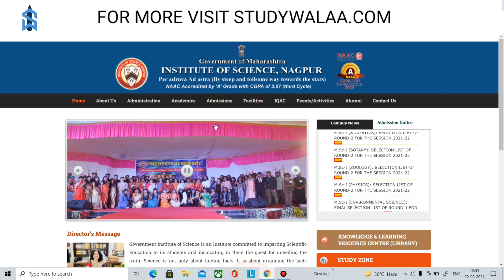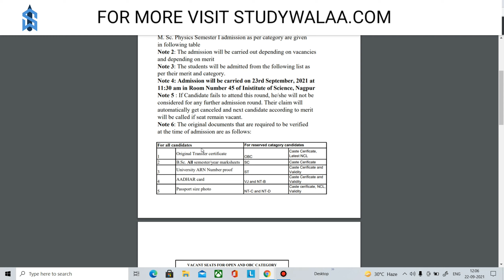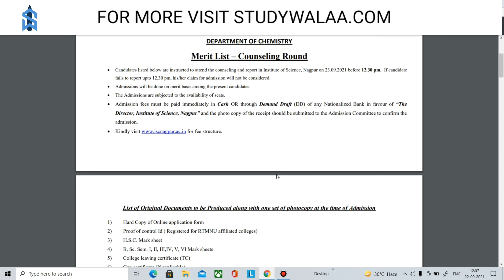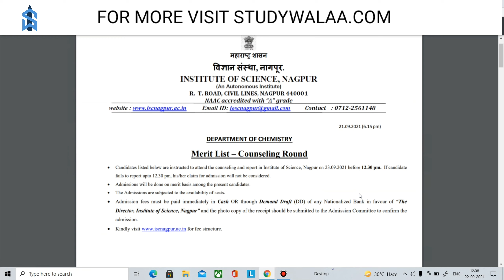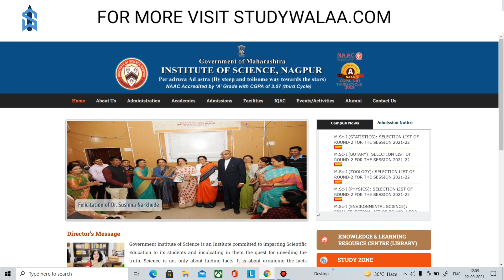RTMNU INSTITUTE OF SCIENCE COUNSELING ROUND. LAST CHANCE?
RTMNU exam Kaise Hota hai
RTMNU Online exam
RTMNU exam alerts
RTMNU exam online
RTMNU university
RTMNU today news
RTMNU MSc admission
RTMNU BSc admission

FOR RTMNU ONLINE EXAM MCQ'S